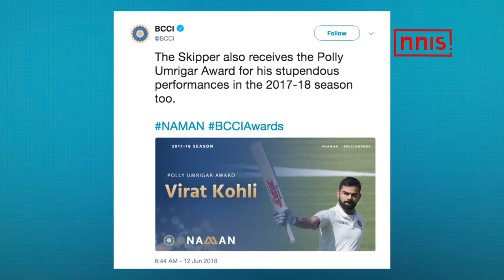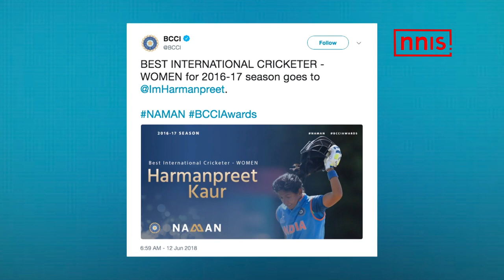Captain Kohli Receives Polly Umrigar Award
Indian captain Virat Kohli received the Polly Umrigar Award for being the best International cricketer for the 2016-17 and 2017-18 seasons at the annual BCCI Awards.